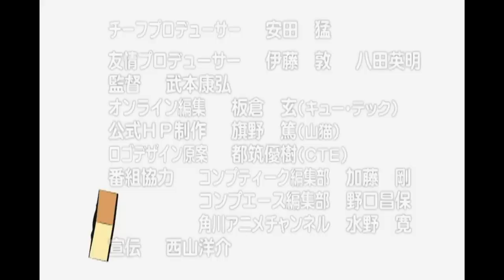[DUB] Nyoron Churuya-san Episode 3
Full episode.

dubbed Nyoron Churuya-san